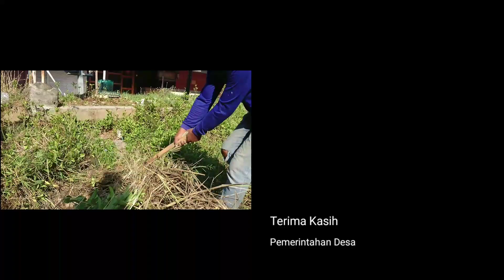Acara Kerja Bakti "Jum'at Bersih" desa Garung Lor